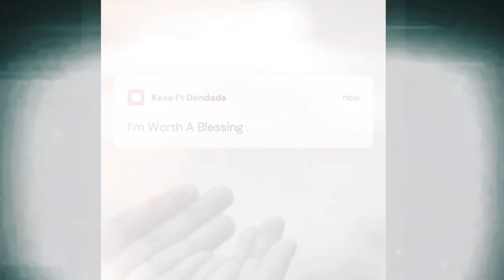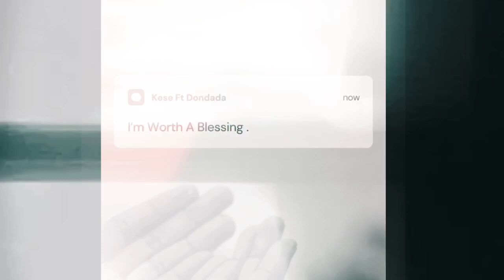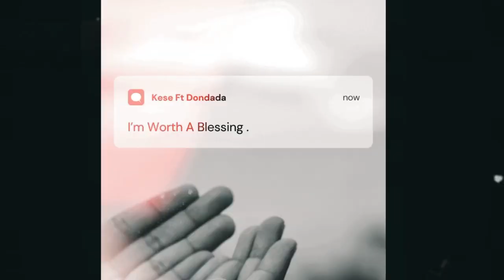Kese Ft Dondada - I’m Worth A Blessing (Official Audio) Extended Version Prod By. BeatsBySav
Dondada Social Media -

Kese Social Media -